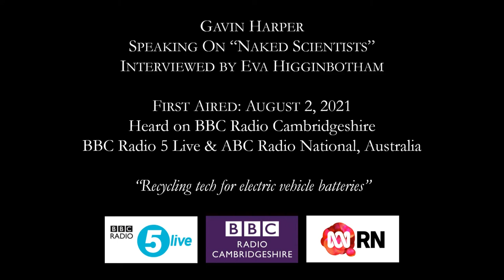Naked Scientists, 2nd August 2021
Segment on Naked Scientists.
Gavin Harper interviewed by Eva Higginbotham

First aired 2nd August 2021
Aired on BBC Radio Cambridgeshire, BBC Radio 5 Live and ABC Radio National, Australia